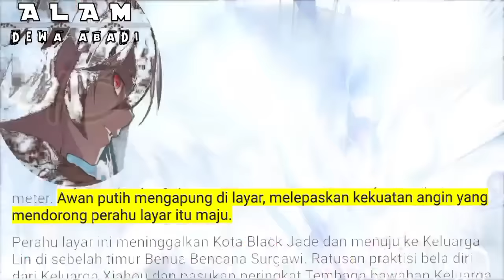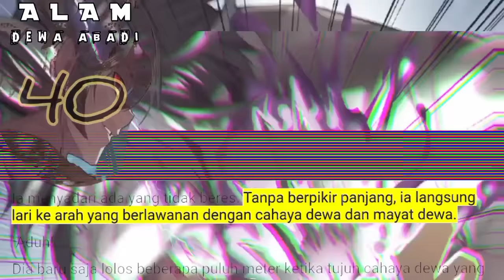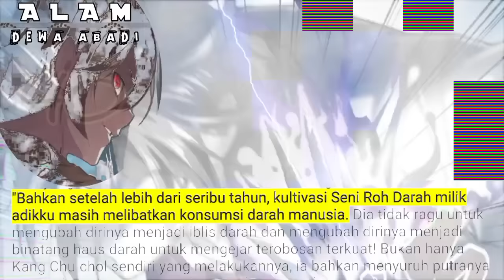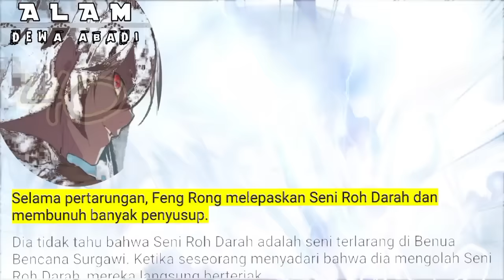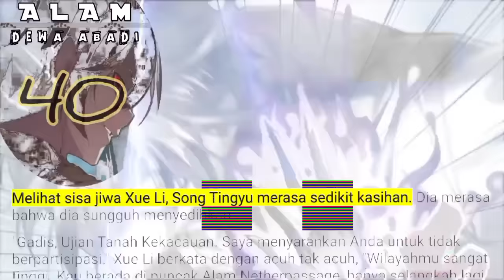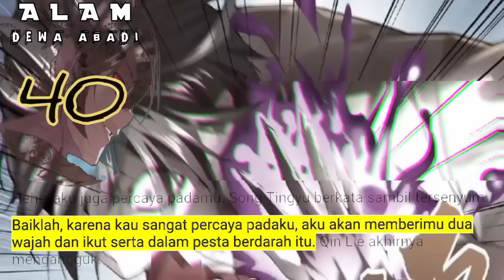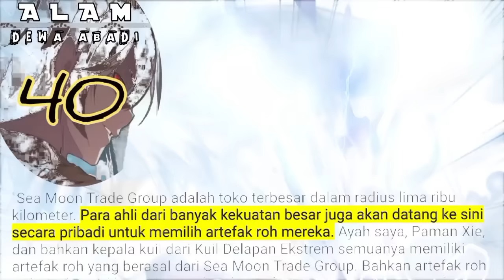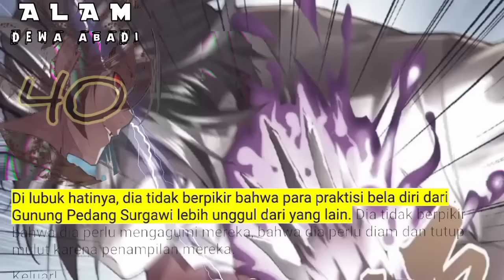Alam Dewa Abadi season 40